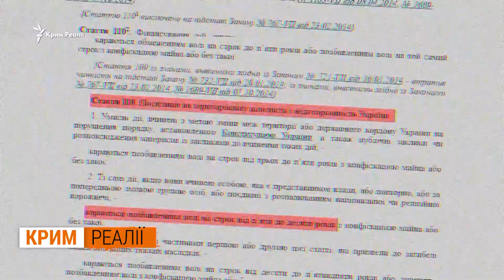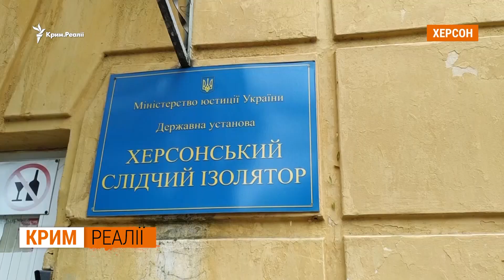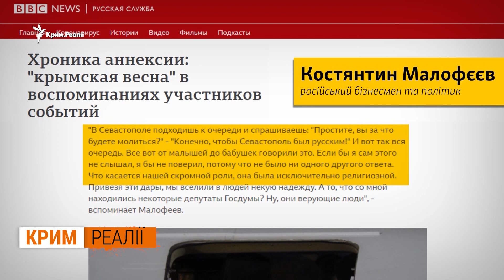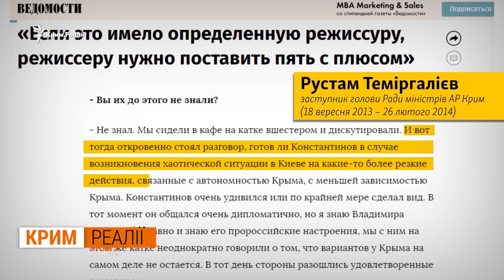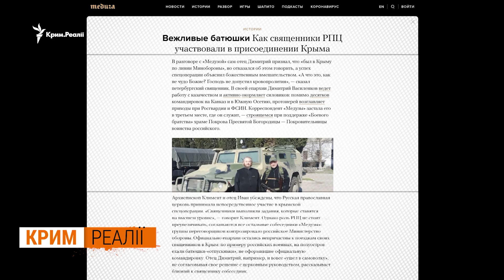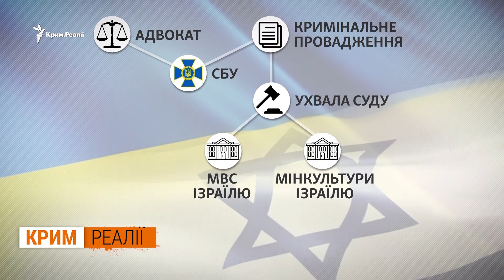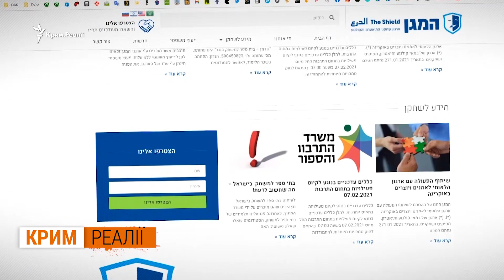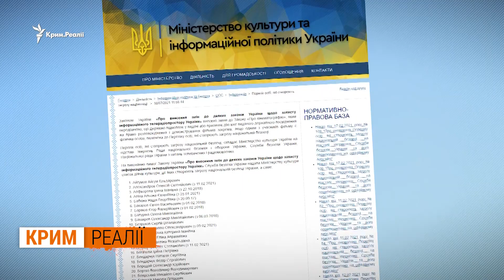Крим: Як ФСБ діяла під прикриттям Московського патріархату | Крим.Реалії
ФСБ в рясах. Як російські спецслужби перед окупацією Криму у 2014 діяли під прикриттям Московського патріархату?  У січні 2014-го року Росія привезла до Криму християнські святині «Дари волхвів», що зберігаються в Греції. Ці дари, вважають православні, принесли Ісусові невдовзі після його народження, і вони мають цілющу силу. Ці святині вперше за  п’ять століть  вивезли з  Афону. «Дари волхвів» до Криму привезли за ініціативи Предстоятеля Російської православної церкви (РПЦ) Патріарха Кирила. Фінансував акцію російський бізнесмен та політик Костянтин Малофєєв, охороняв – Ігор Стрєлков (Гіркін).  Поки  кримчани  стояли  у чергах до святинь,  російська  делегація провела переговори з тоді ще спікером парламенту Криму Володимиром Константиновим і маловідомим у 2014-му проросійським політиком Сергієм Аксьоновим. На переговорах був і Дмитро Саблін – депутат Держдуми, член партії «Единая Россия». Як під прикриттям церкви Москва розпочала анексію Криму у 2014 році? І як Путін використовує квазі-релігійно-політичні майданчики для просування ідеї зі збирання «руських земель»?

00:00 – новий випуск, Крим Реалії, 27 лютого 2021
01:36 – Самооборона Криму, радіо таксі, Євген Куцарєв
03:21 –  Автоканал Севастополя, телеканал Інтер
05:02 – «Референдум» 2014
07:07 – спецоперація «Дари волхвів»
07:47 – Малофєєв, Саблін, Темиргалієв
10:27 –  ФСБ і священики в Криму
12:22 – Гіркін і Аксьонов
14:26 –  РПЦ в поілтиц
19:08  – Стоп-лист Ізраїль. Дім Амор, Маген
20:27  – Пригожин, Валерія, Кіркоров
20:27 – гастролі Крим, санкції
23:15  – Лоліта Мілявська, Дмитро Гордон, Крим
28:38 –  РНБО, санкції Крим